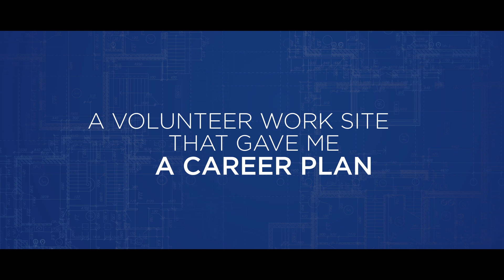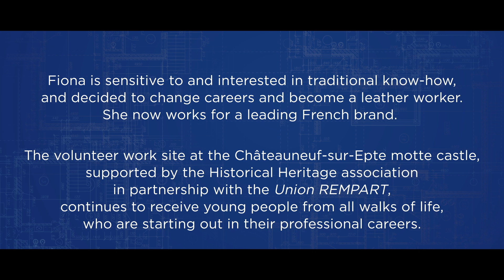Fondation TotalEnergies – Fiona : un chantier bénévole comme déclic à ma réorientation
Fiona a participé à un chantier bénévole pour restaurer le Château à motte de Châteauneuf-sur-Epte. Une semaine pour travailler ses compétences professionnelles et contribuer à son insertion.
L'engagement de la Fondation TotalEnergies aux côtés de la Fondation du patrimoine : former la jeunesse aux savoir-faire du patrimoine pour avoir un métier demain.